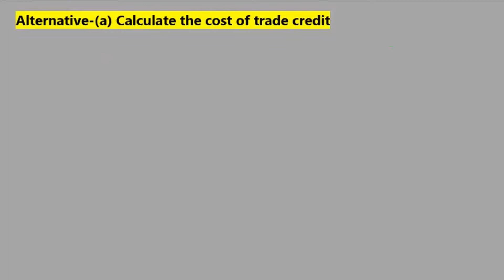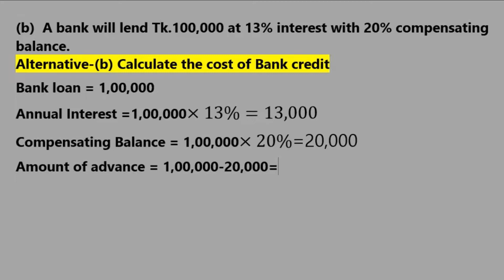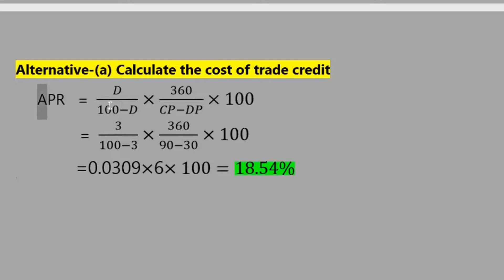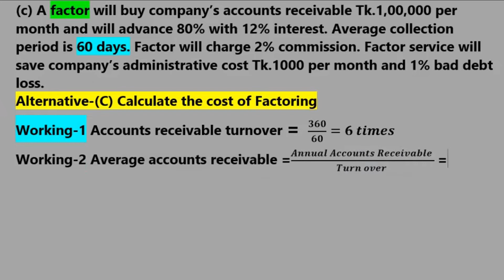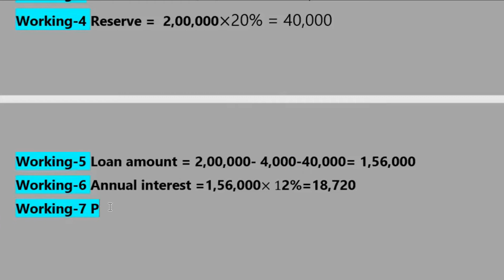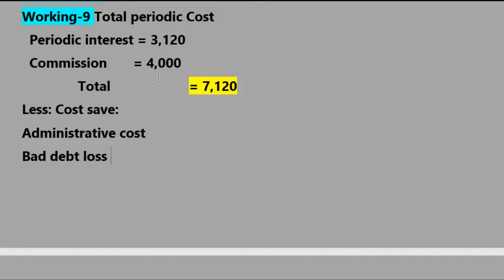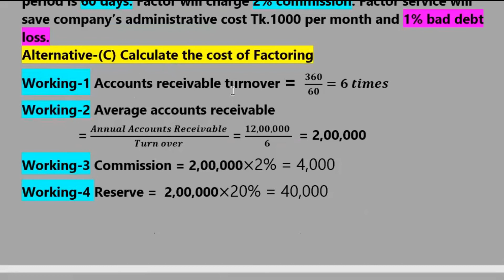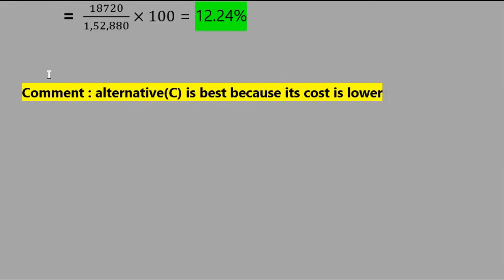🔴LIVE: BBA 2nd Year Short Suggestion 2023🔥 PRINCIPLES OF FINANCE ✅ Current Liability ✅CLASS-2 ✅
🔥 ফ্রী! অর্থায়নের নীতিমালা ভিডিও কোর্স 🔥PRINCIPLES OF FINANCE ✅Current Liability✅ BBA 2nd Year ✅BBA 1st Year ✅ NATIONAL UNIVERSITY✅VIDEO COURSE  🔥 Short Suggestion 2023🔥 ✅CLASS-2

✅ BBA 2nd Year ✅ NATIONAL UNIVERSITY✅
🔥 ফ্রী! ব্যসায় গণিত ভিডিও কোর্স 🔥 Short Suggestion🔥

🦠ধাপ-২ঃআপনি পারফরম্যান্স টেস্ট দিতে প্রস্তুত হলে, পেইজে ম্যাসেজ করুন।

BBA 2nd year Business Mathematics ।। BBA Short Suggestion 2021
ব্যবসায় গণিত অনার্স ২য় বর্ষ  শর্ট সাজেশন-২০২২
আমরা অনেকেই Business Mathematics প্রস্তুতি কঠিন মনে করি!!!
আসল কথা হচ্ছে, সহজ সমাধান করতে পারলে, সবই সহজ।
Business Mathematics এর সহজ আর নির্ভরযোগ্য প্রস্তুতির জন্য আমাদের ফ্রি কোর্সে জয়েন্ট করতে পারেন, আশা করি ভাল করতে পারবেন। এছাড়াও আমাদের রেকর্ড ক্লাস গুলা দেখতে পারেন।
Number System থেকে যে কয়টি ম্যথ বার বার আসে

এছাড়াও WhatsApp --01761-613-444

প্রস্তুতি নিতে চাই তাদের সকলের জন্য পরামর্শ হলঃ
(১) প্রতিটি গুরুত্বপূর্ণ চ্যাপ্টার এর প্রতিটি নিয়মের কম পক্ষে একটি করে ম্যথ শিখে নেওয়া ।
(২) প্রতিটি চ্যাপ্টার এর বিগত সালের ম্যথ গুলা শিখে নেওয়া।
(৩) প্রতি চ্যাপ্টার এর ৪/৫ ম্যথ খুঁজে বের করা যা বিগত ১০/২০ বছরে বার বার পরীক্ষায় আসছে ।
(৪) সব চ্যাপ্টার থেকে অংক করা ।